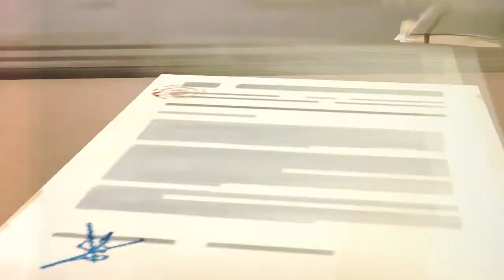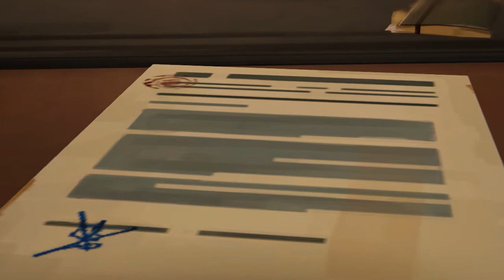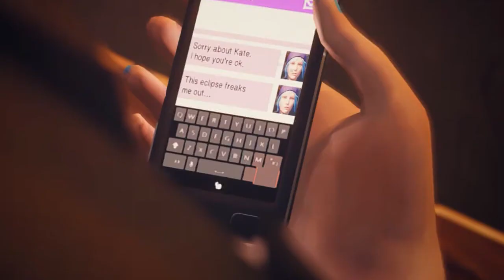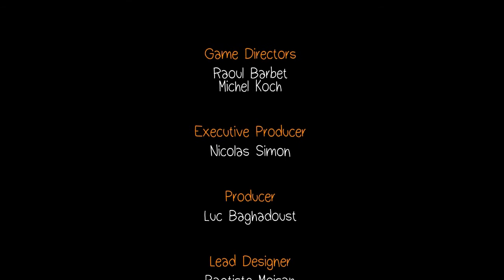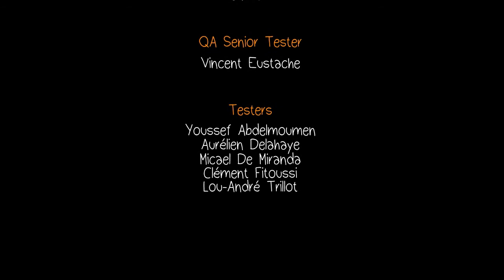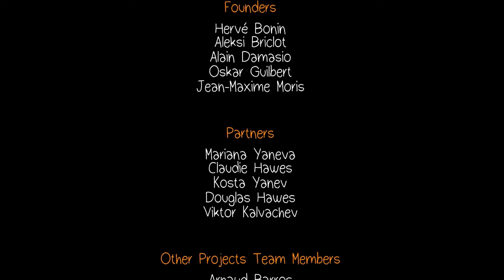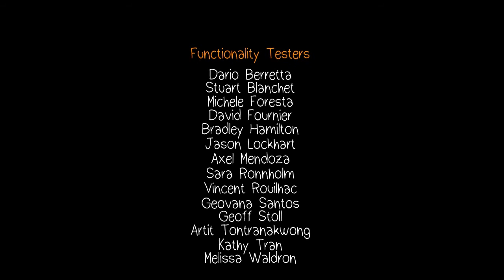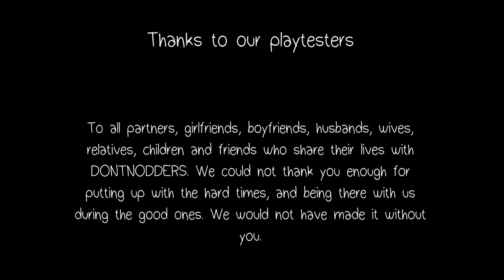Life is Strange [7] - Der Selbstmord...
Kommentiertes Gameplay von Safitiges Gnu (2015)